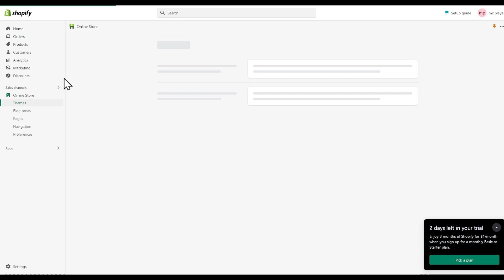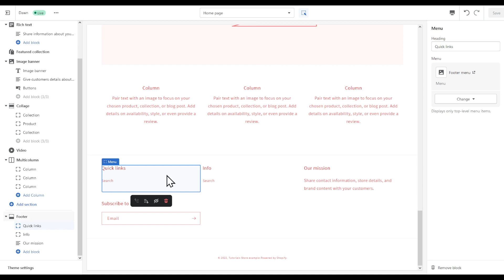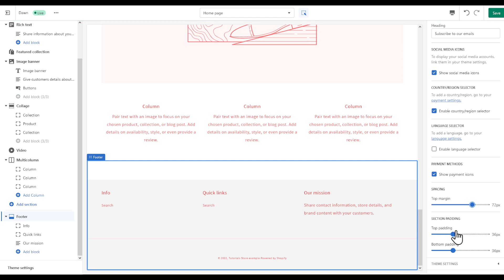How To Edit Footer On Shopify Tutorial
Today I show edit footer on shopify,shopify tutorial,shopify footer,footer shopify